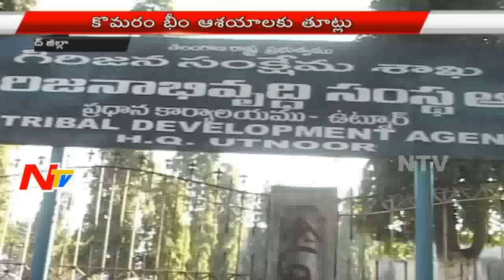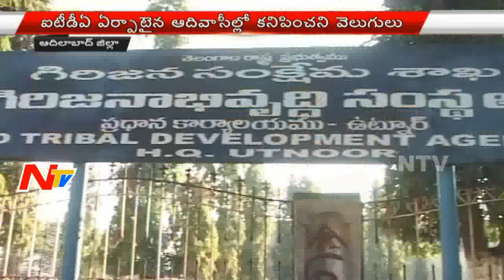Focus On Tribal Leader Komaram Bheem | Samaram Bheem | Special Focus | Part02